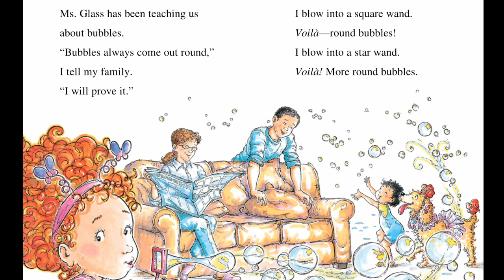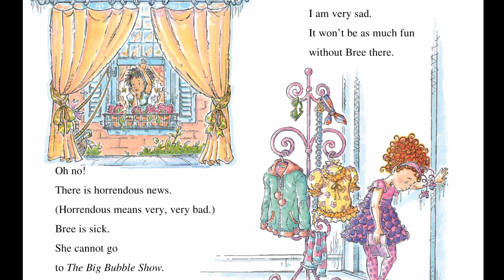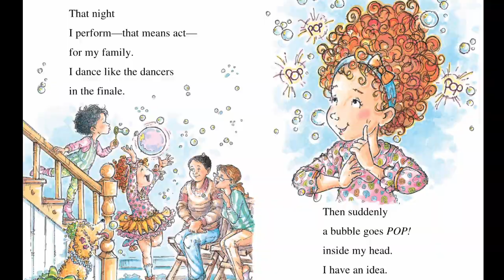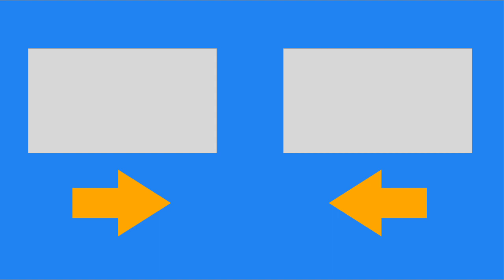Bubbles, Bubbles and More Bubbles! | Fancy Nancy Read Aloud | I Can Read Level 1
Description: Fancy Nancy: Bubbles, Bubbles and More Bubbles. Level 1: beginning reading.

Winner will be drawn randomly from our subscribers at the 14th of November 2018.

▶︎ Keep an eye on our Instagram for upcoming videos.
KidsStoryClub is a read along channel for children. We read movie story books from any kids movie that you would like. We also read books for toddlers, babies and all juniors. We help children to read with step-into-reading books, first reader and golden books. Please enjoy our YouTube videos online.

Books in other languages: الكتب, кнігі, книги, 图书, 圖書, knjige, boek, knihy, bøger, libro, kirja, livre, buch, Βιβλίο, סֵפֶר, किताब, könyv, buku, 本, 도서, စာအုပ်, bok, کتاب, książka, livro, ਕਿਤਾਬ, carte, книга, књига, පොත, kniha, หนังสือ, kitap, کتاب, کتاب.

Kids in other languages: أطفال, дзеці, কিডস, деца, 孩子, djeca, děti, børn, kinderen, mga bata, Lasten, enfants, des gamins, Kinder, παιδιά, ילדים, बच्चे, gyerekek, anak-anak, child, children, young, bambini, 子供たち, 아이들, kanak-kanak, ကလေးတွေ, बच्चाहरु, barn, بچه ها, dzieci, crianças, menina, copii, ਬੱਚੇ, Дети, клинци, deti, niños, Дети, ළමයි, குழந்தைகள், เด็ก, çocuklar, بچے, trẻ em,